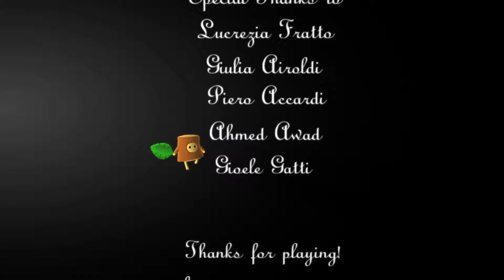Woodle Tree Adventures: Part 2 - Sind Bäume die wahren Bösewichte?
Heute schließen wir den Solo-Run von Woodle Tree Adventures ab. Ob es mal ein Co-Op Playthrough geben wird? Wer weis!